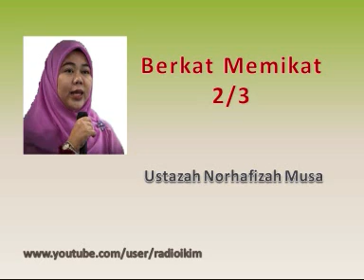Ustazah Norhafizah Musa - Berkat Memikat 2/3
Ustazah Norhafizah Musa - Radio IKIMfm